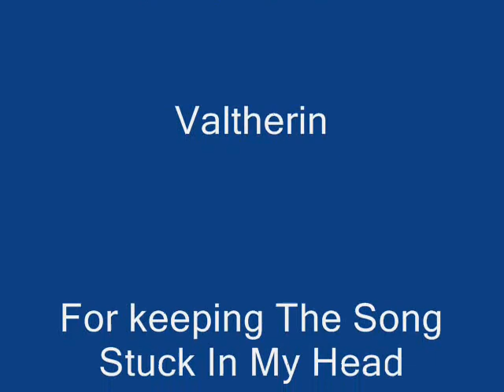dont stop believin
A Little vid I made with some allie toons. Had the song stuck in my head for  about 2 moths so I figured i'd do something with it. Leave comments i'm open to critisim